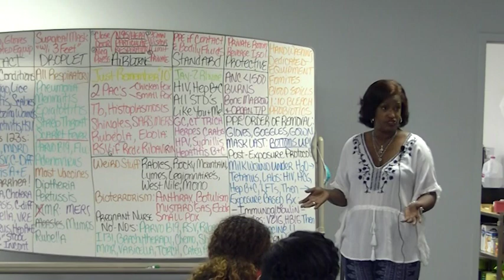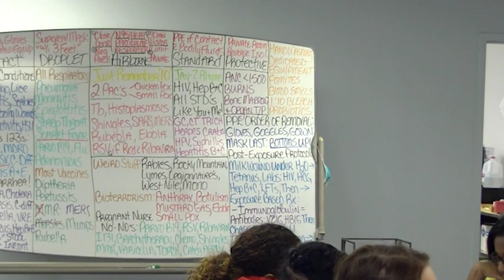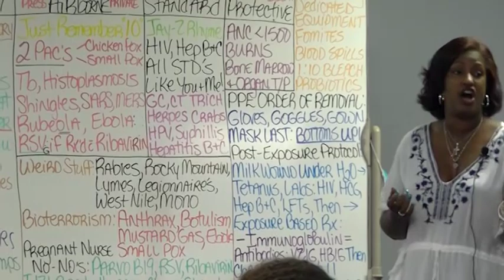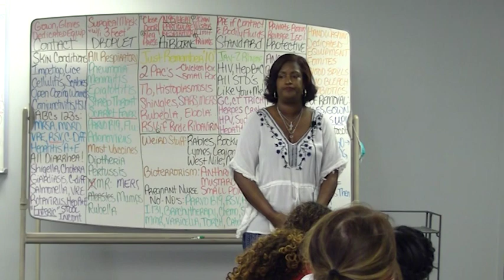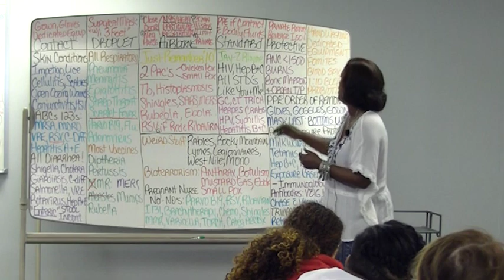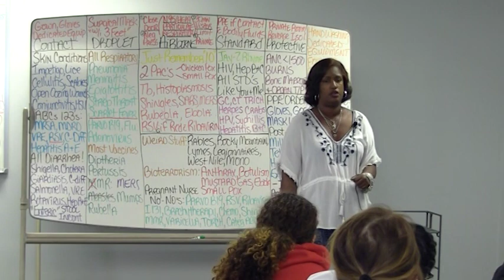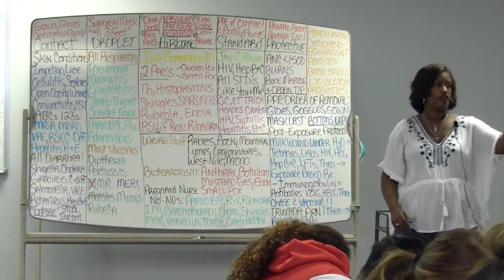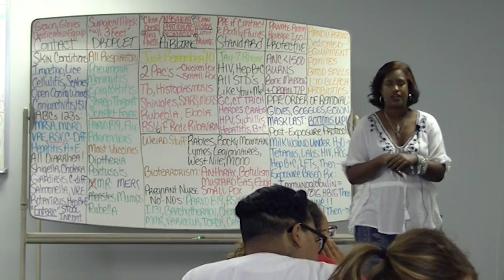8. ID: STANDARD PREC/PPE, PROTECTIVE/REVERSE ISOLATION/NEUTROPENIC PRECAUTIONS, FOMITES, BLOOD SPILL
These ID videos in this ID playlist prepare nurses to take the NGN NEXT GENERATION NCLEX , nursing school final exams or unit tests.